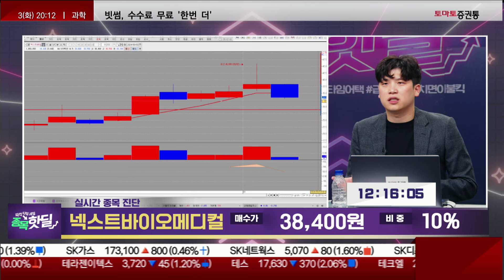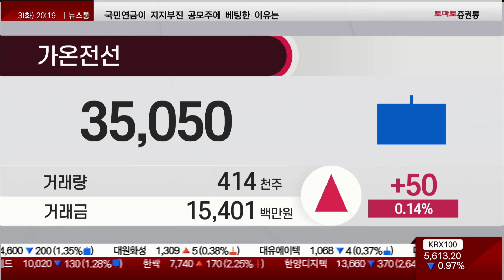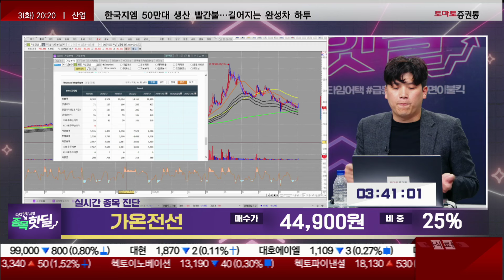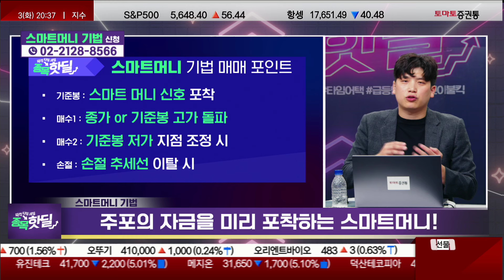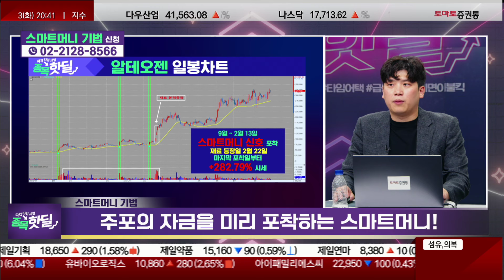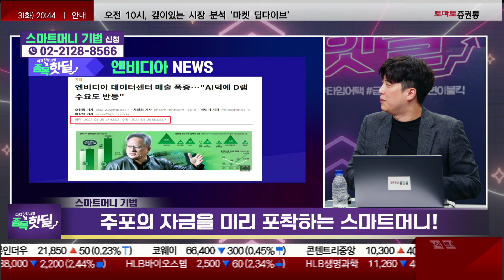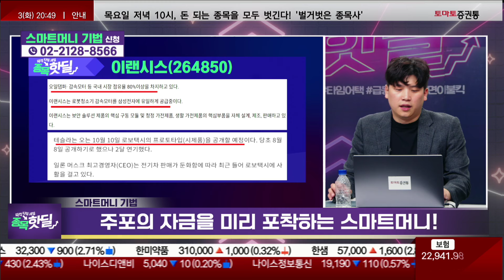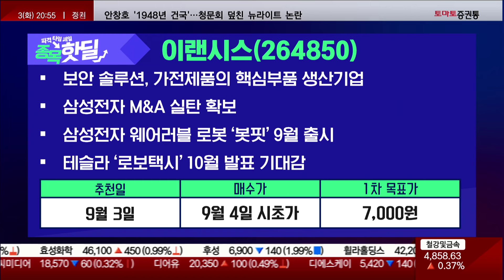❤️‍🔥 힘든 장에서 삼성전자 봇핏? 미국 대선? 관련주로 어느 종목을 매수해야 할까? 주포 수급 포착된 종목들!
💥종목 핫딜💥

참여 방법은?

📌종목 핫딜! 재료, 뉴스보다 빠른 선취매💥바닥에서 매수해서 고수익 내는 기법! 종목진단과 주식기법 무료로 받아보실 분들 서둘러 입장하세요
파격 타임세일, 종목 핫딜
▶ 타임어택 종목 Review
넥스트바이오메디컬 / 38,400원 / 10%
씨젠 / 27,800원 / 10%
삼성전자 / 80,000원 / 10%
가온전선 / 44,900원 / 25%
SNT다이내믹스 / 21,450원 / 7%
▷ 오늘 핫딜 : 이랜시스
- 매수가 : 시초가 / 목표가 : 7,000원

▷ 오늘 핫딜 : 에스와이스틸텍
- 매수가 : 시초가 / 목표가 : 5,300원

📌2. 쩜상 회원 등록
 1번 2번 차례대로 진행하면 쩜상 수익률 얻을 특별한 정보와 더불어 선물까지~!